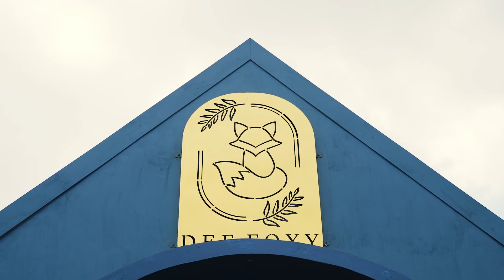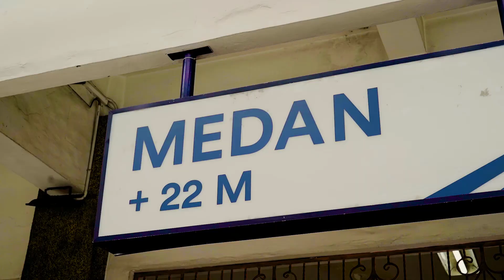a day in my life | Aesthetic VLOG | KOTA MEDAN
This is a day in my life, i shot this video with sony a7iii
Hope You Enjoy this chill vlog.
And i shot this place in Medan Indonesia.